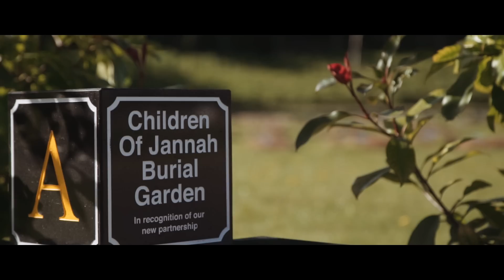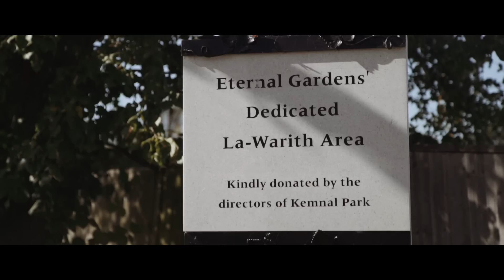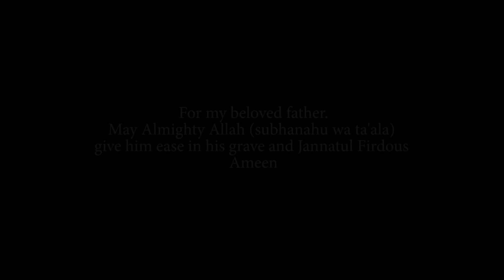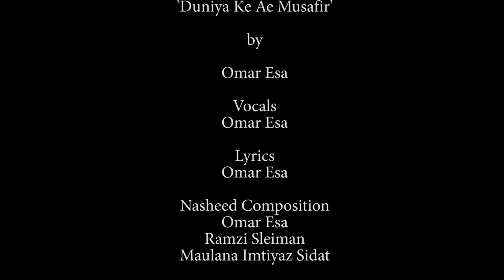Omar Esa - Duniya Ke Ae Musafir (Official Nasheed Video)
For my father. Are you ready for death?